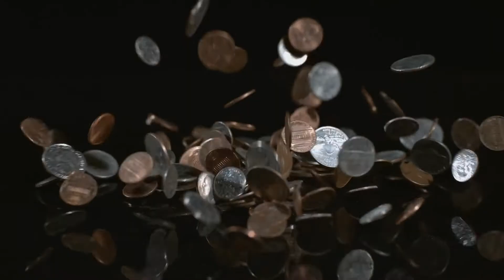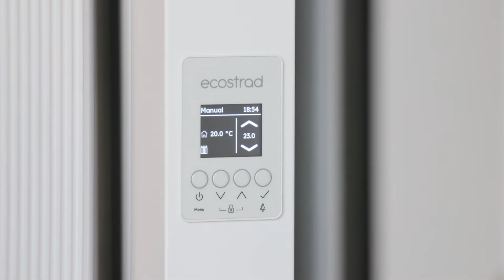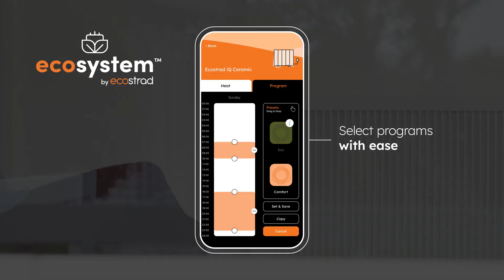Ecostrad Ecosystem: Revolutionising Home Heating for a Greener Future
🌍 Join us in our journey towards a sustainable future with Ecostrad's innovative Ecosystem app. Our latest video, 'Doing Our Bit Together,' explores the significant impact of home heating on the UK's carbon emissions and how Ecostrad is addressing this challenge head-on.

🏡 Home heating accounts for 37% of the UK's carbon emissions, but it doesn't have to be this way. Ecostrad is dedicated to developing affordable, cutting-edge electric heating products that are both sustainable and effective.

🌿 By pairing our products with green energy solutions, we're not only reducing the need for fossil fuels but also paving the way for a brighter, greener future. Our Ecosystem app puts the power of efficient heating control in your hands, wherever you are.

🔍 Discover how easy and intuitive it is to manage your heating on the go, ensuring no energy is wasted. Feel empowered knowing you're contributing to a significant reduction in carbon emissions with Ecostrad.